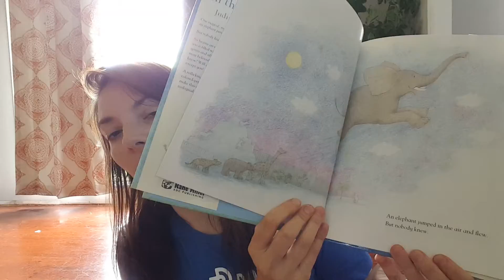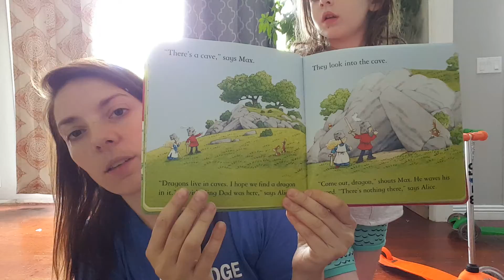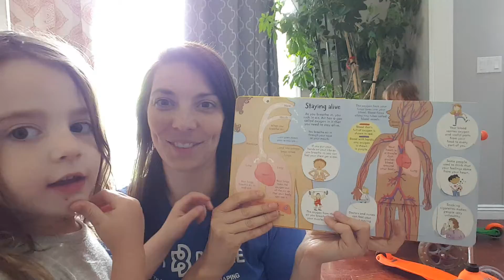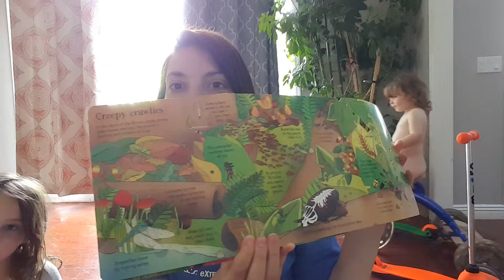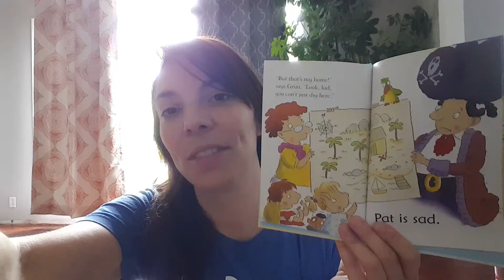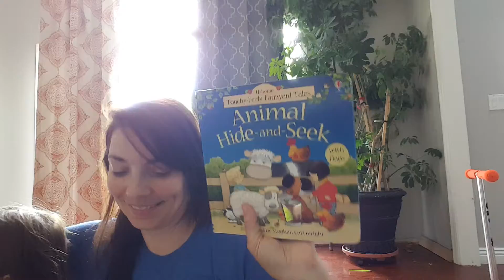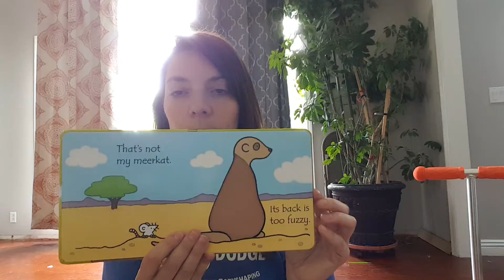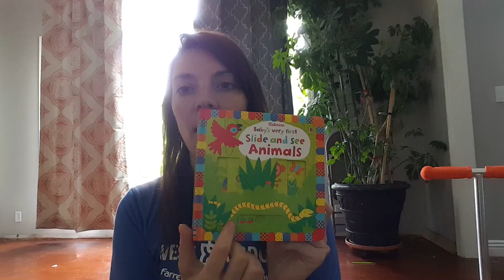Brandi video wishlisr, 4yo girl, 1 yr old boy